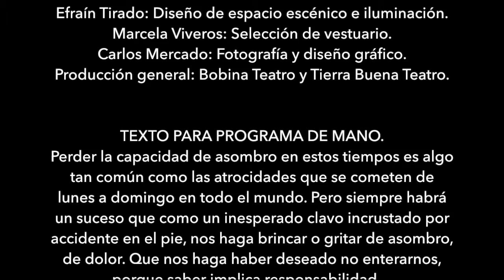Trailer OFICIAL | "La contracción de lorentz"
Trailer oficial de la obra y video que tienen que ver, tambien les dejo sus redes social para que chequen su contenido.

Bailarines, Cantantes, Bandas, Actores, Dj's, o cualquier talento independiente, estoy a tus ordenes.

Déjame un comentario de que te gustaría ver y a quien te gustaría que trajera al canal como invitado.

| Actores |
Álvaro Muñóz